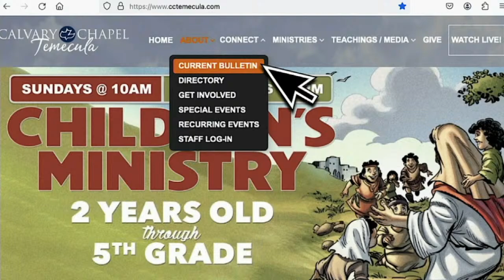Mark 9:30-50 / CCT / 2024-03-10 / Pastor Joe Holden